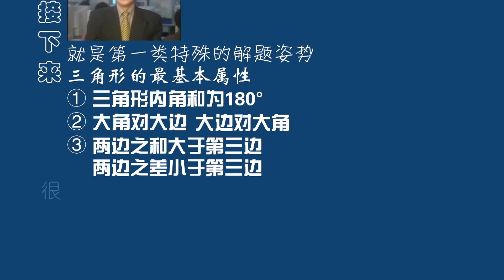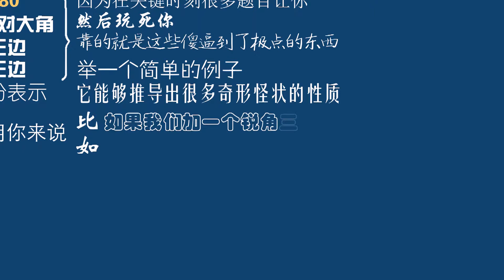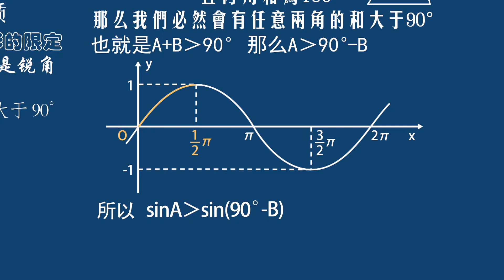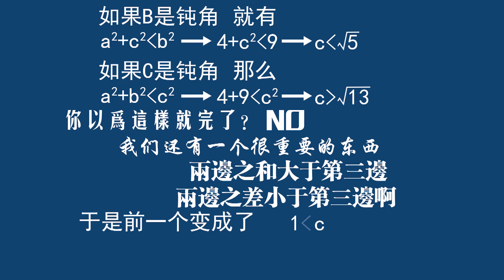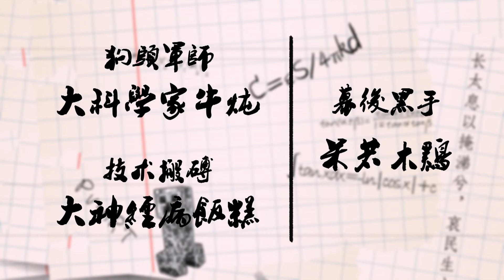【数学】解三角形的重要姿势